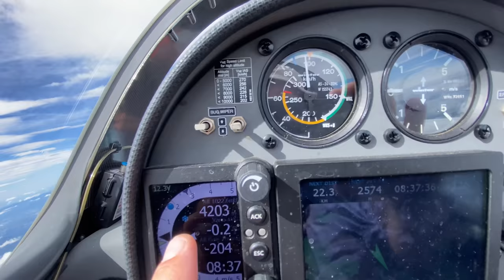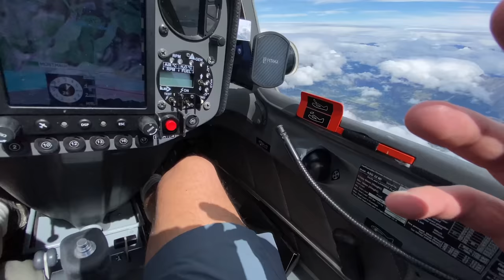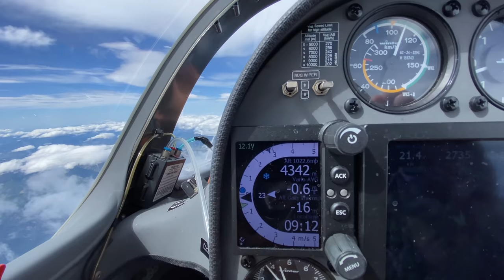Как пописать в планере на высоте 4200 метров и не срать по жизни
Шутливое видео о том как пописать на борту планера, неожиданно разбавилось мыслями о гранях свободы. Свобода человека рождается от осознания свобод других. Жить в красивом чистом мире, где живут этичные и разумные люди - мечта. И пусть она сбывается силой наших стараний иногда переходящих в действия.

Игорь Волков.